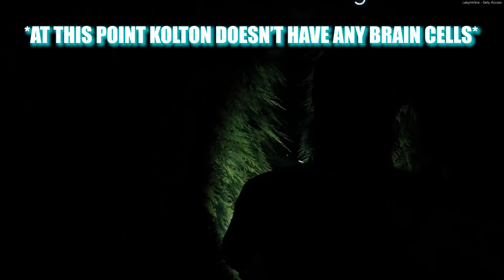There's something lurking in this maze! | Labyrinthine - Part 1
WHAT IS UP PEOPLES!
sorry it took so long to upload again but i went back to learn how to edit better still needs work of course but eh progress.

Anyway hope you enjoy the video of us being brainless!